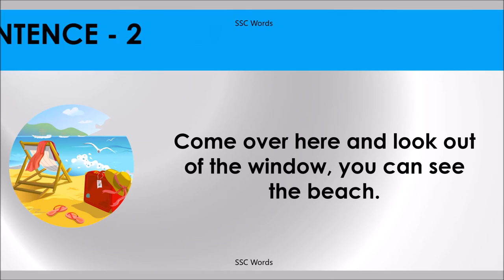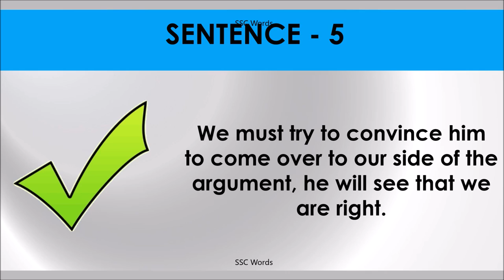COME OVER Idiom 368 # Meaning and five sentences # SSC Words